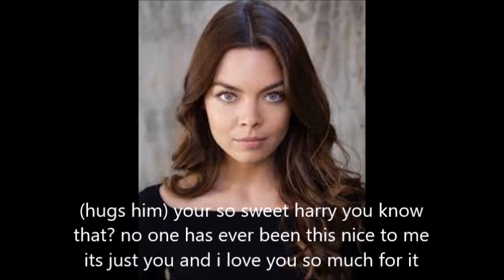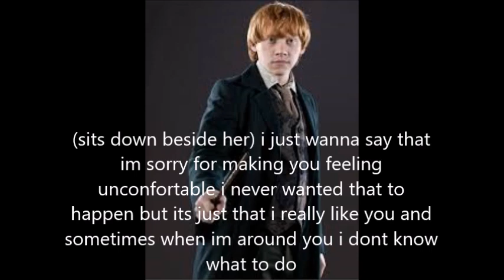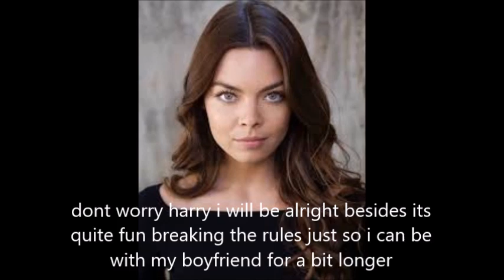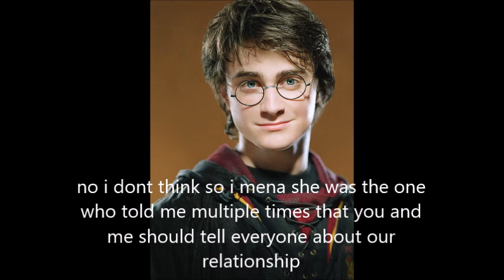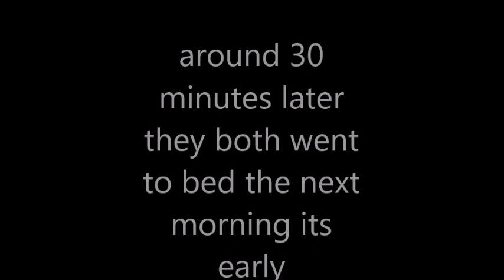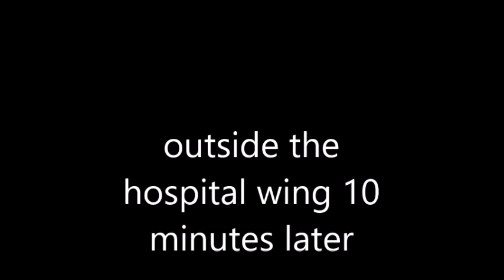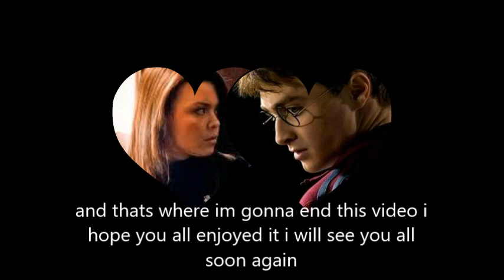Harry and Pansy lovestory part 8